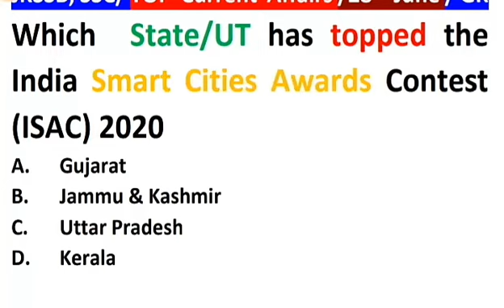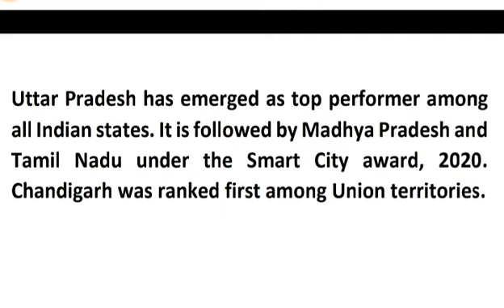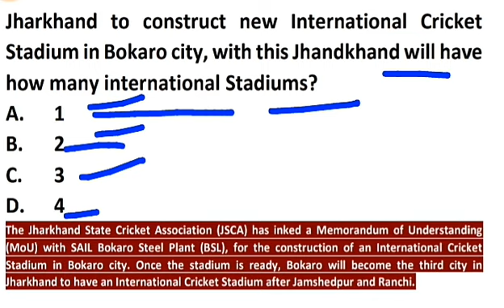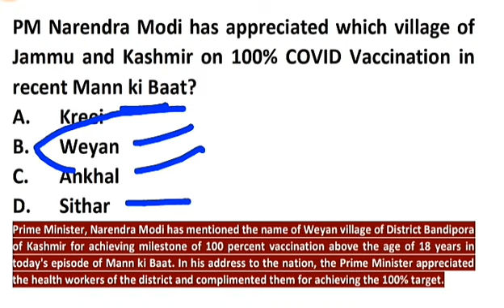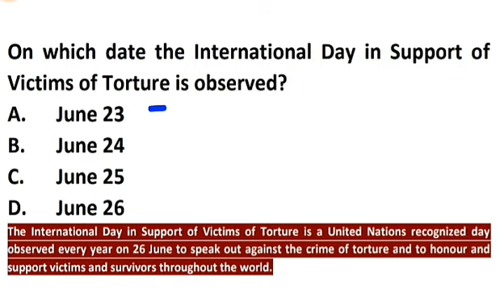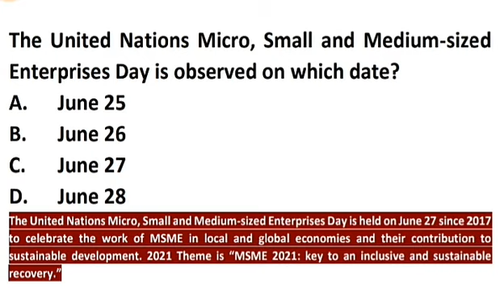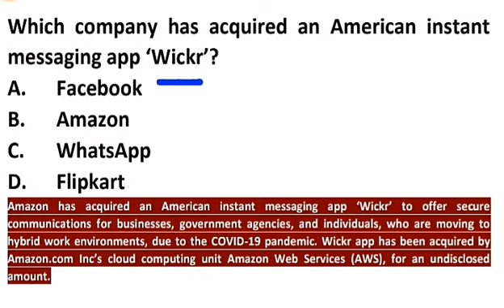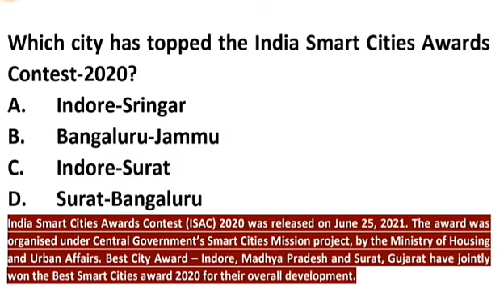28-June Current Affairs | General Knowledge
28-June Current Affairs | General Knowledge

Who has been appointed as the acting Central Vigilance Commissioner (CVC) of India ?
A. Ajay Tiyagi
B. Nittoor S. Rau
C. Ajit Dohval
D. Suresh N Patel

Answer: Suresh N Patel

The incumbent Vigilance Commissioner, Suresh N Patel has been appointed as the acting Central
Vigilance Commissioner (CVC) of India in the Central Vigilance Commission with effect from June
24, 2021.Mr Patel has been appointed in place of Sanjay Kothari, who completed his term on